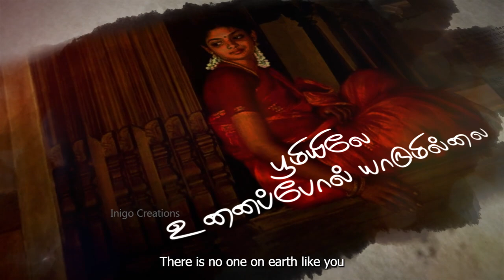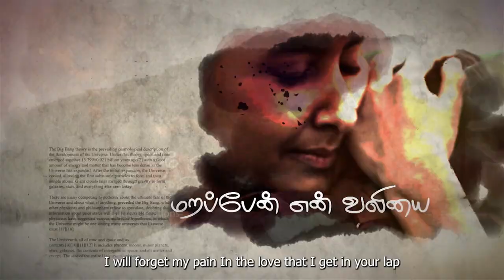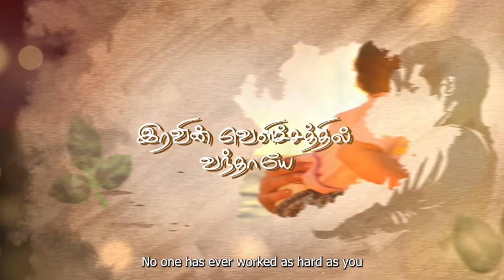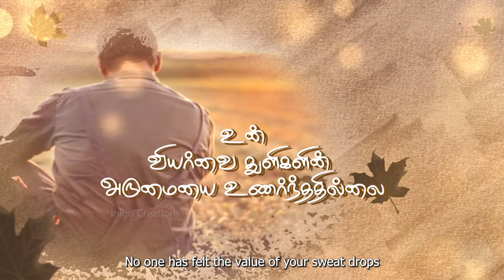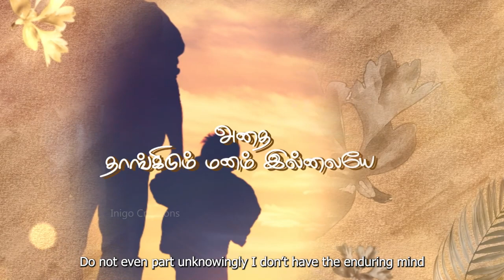Latest Amma Appa Song | Parent's love | Parent's Sacrifice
Production, Music, Lyrics
Fr.M.Ignatius

A Biju Gibson Musical

Singer
Jenisha

English Translation
Cynthia Sureet

New Song in honor of Parent's love and sacrifice towards their Children.

latestammaappasong#ammasong#appasong#tamilappaammasong#parentslove#parentssacrifice#inigocreations#frignatius#sdm#